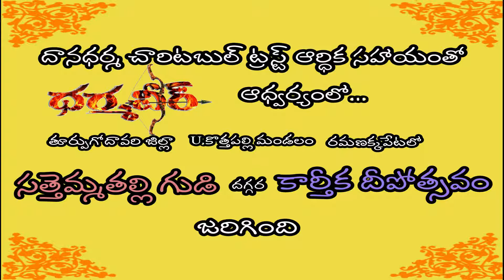దానధర్మ-ధర్మవీర్ ఆధ్వర్యంలో కార్తీక దీపోత్సవం [02-12-2020]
తూర్పుగోదావరి జిల్లా U.కొత్తపల్లి మండలం రమణక్కపేట